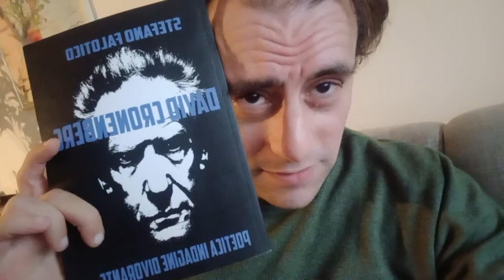Un critico di razza, eh eh, inneggia ad ELIO PETRI, osanna CRIMES of the FUTURE, delira su NORTHMAN!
Siamo stanchi di discorsi solamente passatisti e nostalgici, rancorosi e irosi, incazzosi e ripieni di turpiloqui inauditi. Siamo stufi delle banalità, giustappunto, (d)a buon mercato.
Vi è chi fa e chi è Falò, gli altri no. S-parlano e straparlano ma nulla di buono combinano se non sparare a zero senza cognizione di ca(u)sa. Il ritratto della vecchiezza anticipata e dei sogni di gloria andati non solo in fumo, anche in senso non alato, bensì lato? B?